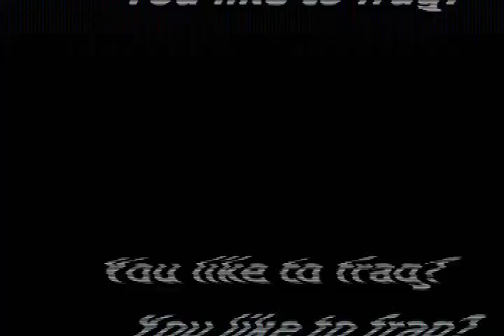Netgamez 2003B Intromovie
Played during our second event of 2003, called Netgamez 2003B. It was also our second event in the Homeboxx Exhibition center in Nieuwegein, The Netherlands.